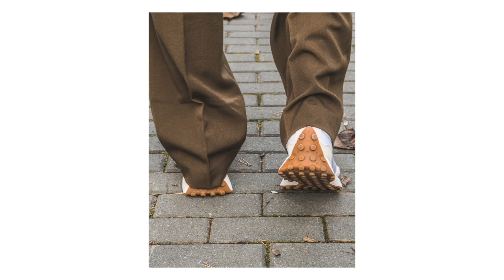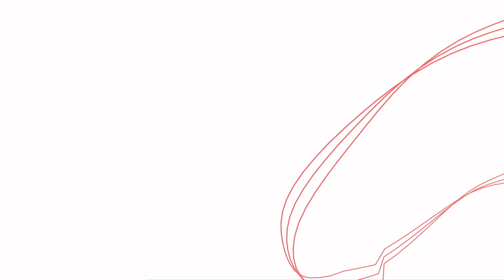IDÉES CADEAUX POUR HOMMES POUR NOËL 2020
Salut , petite video pour vous donner des idées cadeaux pour  les hommes

GROOMING

🔹ALIEXPRESS / allez sur les vidéos ;)

🔹PHILIPS MULTIGROOM

🔹REMINGTON MULTIFONCTIONS

🔹 ONE BLADE

🔹HORACE barbe / huile à barbe , gel à rasé, gel après rasage , shampoing shampooing à barbe

💈COFFRET PAS CHER
‼️BON PLANS ‼️

‼️MES PRODUITS DE BEAUTÉE‼️

THE ORDINARY (serum visage)

THE ORDINARY (crème visage)

HUILE DE RICIN

SKIN DOCTORS (contre les poils incarnés)

‼️MON MATERIELS PHOTOS/VIDÉOS‼️

‼️SETUP  VIDÉOS/PHOTOS ‼️